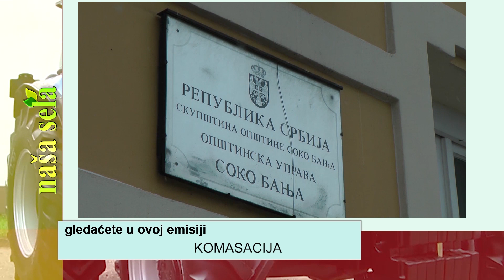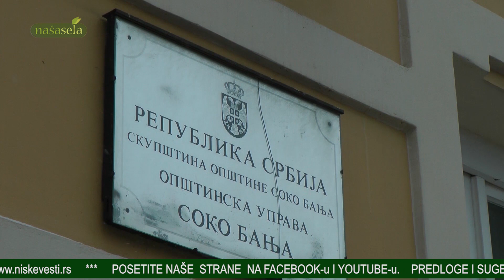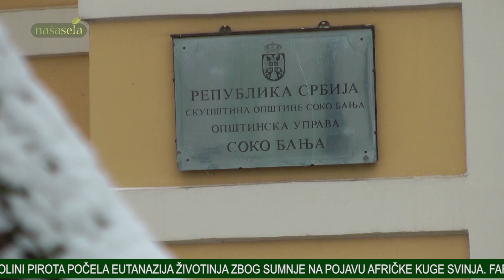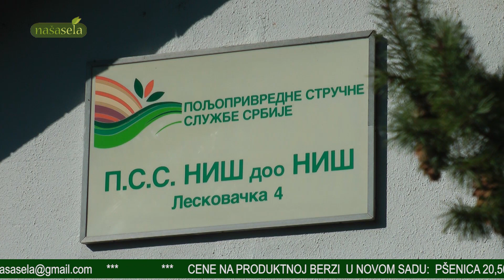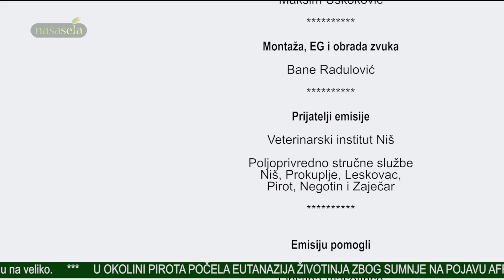NASA SELA 577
TV emisija o poljoprivredi i selima. Hvala što nas pratite i lajkujete i podsećamo da naše sadržaje možete pretiti i preko svojih lokalnih TV emitera, preko naše facebook strane i sajta